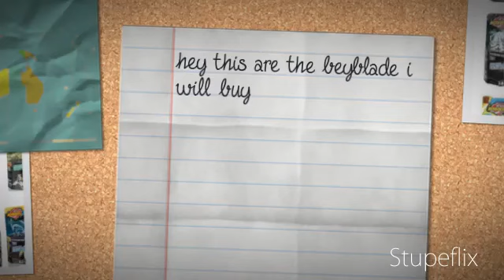the beyblade i will buy